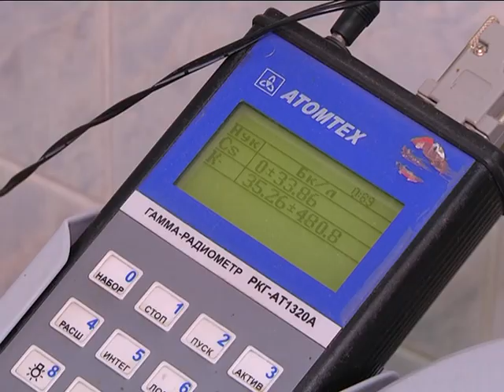2017-06-15 г. Брест. Старт сезона продажи клубники. Новости на Буг-ТВ.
Лето привносит в нашу жизнь яркие краски. Причем не только цветочные, но и фруктовые, - на прилавках магазинов и рынков появляется клубника. История знакомства человечества с этой ягодой уходит в далекий 18 век. Легенда рассказывает о французском офицере, который занимался шпионажем в чилийских горах. Чтобы не умереть от голода, он решил попробовать питаться мелкими красными ягодками, прекрасный аромат которых давно его привлекал. И он выжил. Причем не только выжил, но и вернулся домой, привезя с собой несколько кустов этого удивительного растения. С тех пор клубника стала неотъемлемым элементом летнего меню. Однако не каждый сегодня самостоятельно занимается ее разведением. Многие приобретают ягоду на рынке или в магазинах. О том, как выбрать качественную сладкую ягоду, на что стоит обращать внимание при покупке, разбиралась Анастасия Ноздрин - Плотницкая.